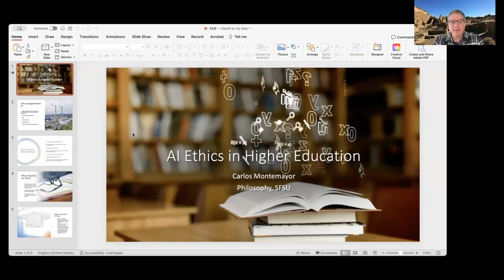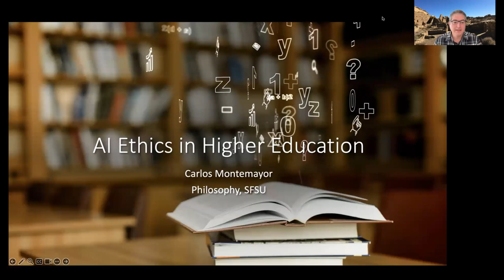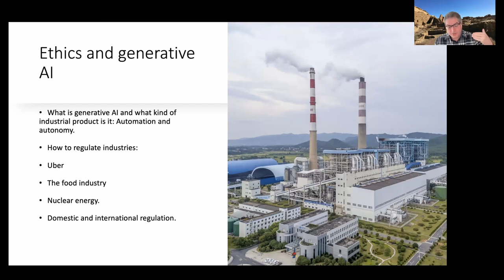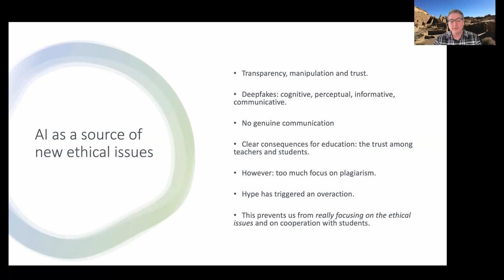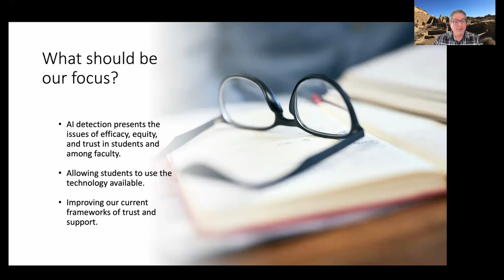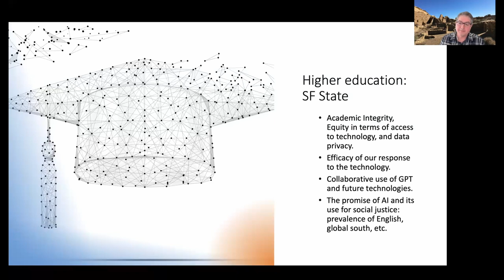AI Ethics in Higher Education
In this webinar, we explored central issues concerning AI regulation and the Ethics of AI. One of the main themes will be why we should focus on the big picture by not overreacting to this technology, and by having a more creative approach to how to use it.